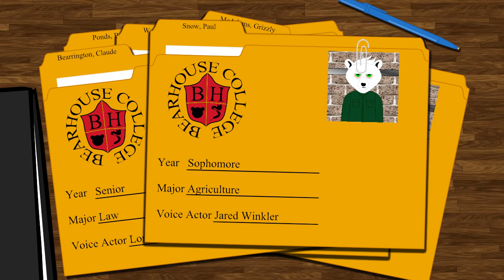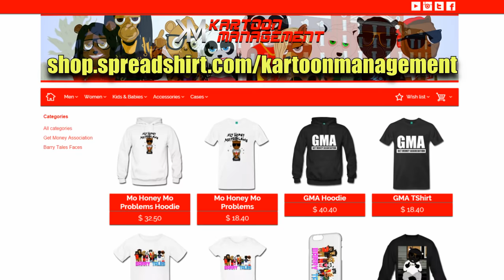Barry Tales Episode 19: BALLISLIFE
VINE: King NepTOON